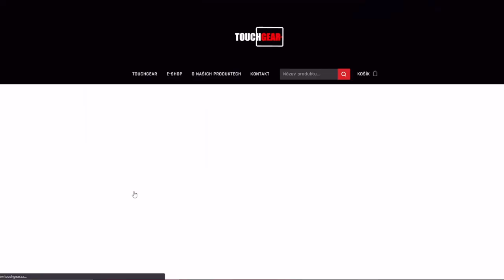Jak vybavit TYPE 71? - GUN DEPRESE nebo OBRATNOST? | WoT Blitz